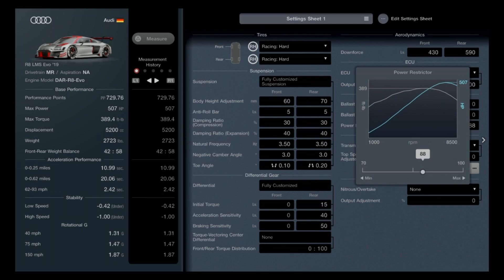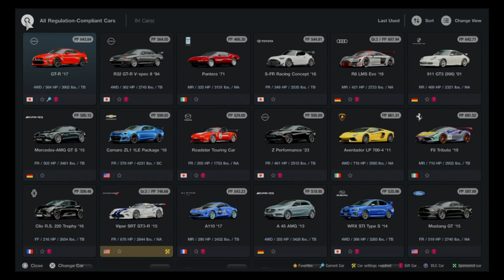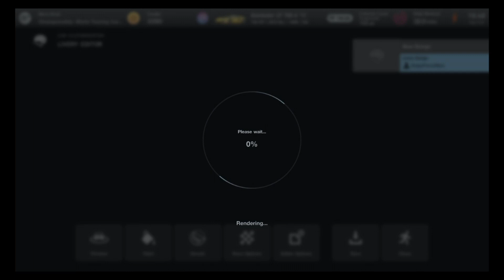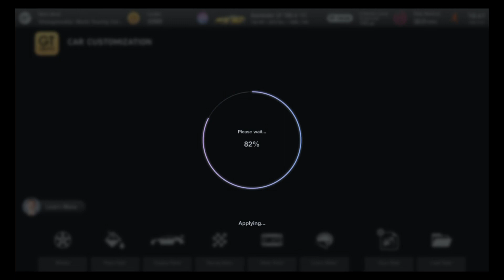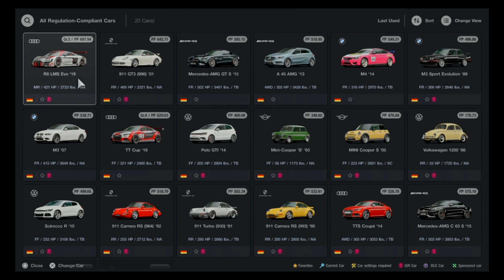Gaming with KaijuForceNeo: MegaPicks Weekly #466